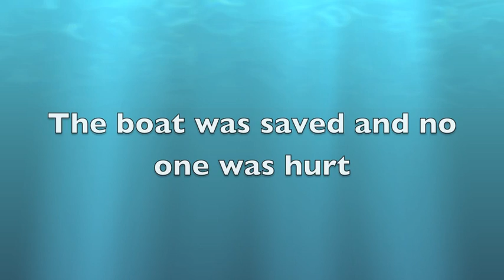Sinking Packer Herring 2014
this is a video of a fish packer taking on water and sinking during the 2014 roe herring fishery. The packer just makes it in to French Creek B.C. and is able to be pumped out and saved. Every one was fine and the boat didn't pack anymore fish but finished the season.